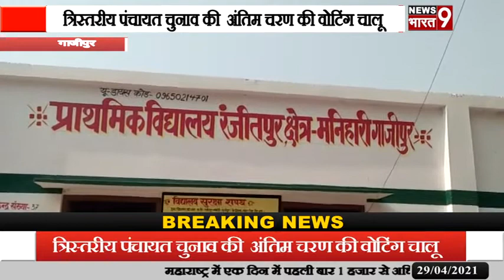गाजीपुर त्रिस्तरीय पंचायत चुनाव की अंतिम चरण की वोटिंग चालू